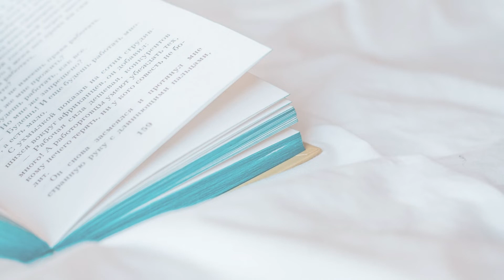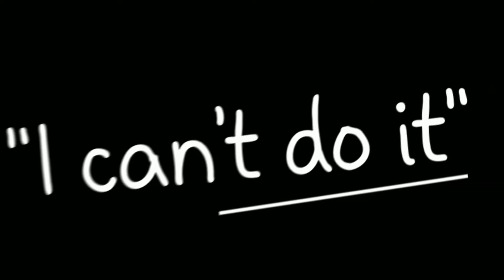Most easy way to leave your bad habits | Inspirational story | Buddhist story | Hindi Kahani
Bad habits are hard to break. It is not an easy task. But you should try it. You will be surprised to see the outcome. The following video will inspire you to leave your bad habits and inculcate good habits. You will feel relaxed after watching this video.

ABOUT MY CHANNEL:
Hi! I’m Ignited Vision. On my channel, you will find positive thoughts, motivational quotes, and motivational stories. I love sharing positive thoughts, motivational quotes, and inspirational short stories with you guys as I experience them myself.